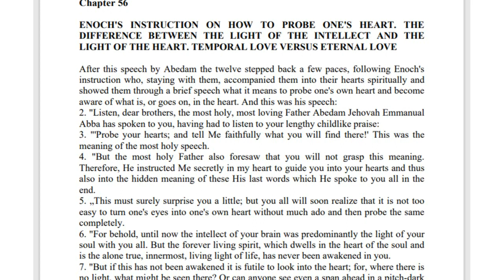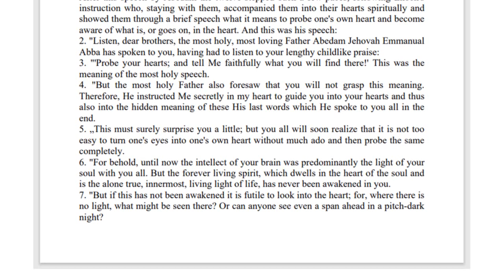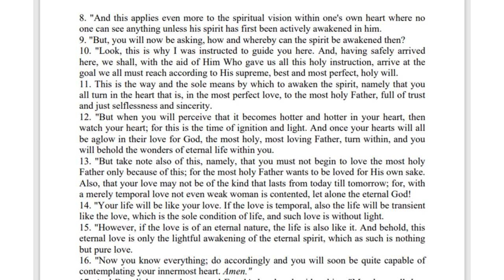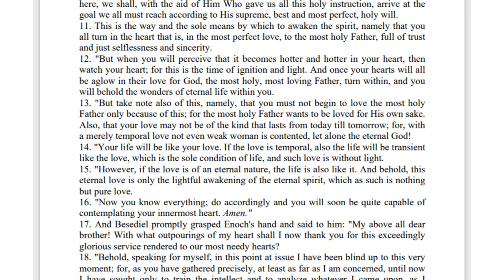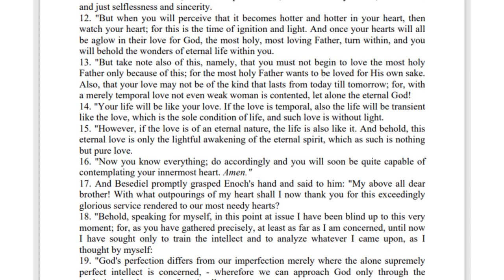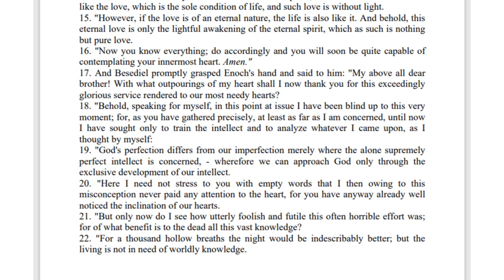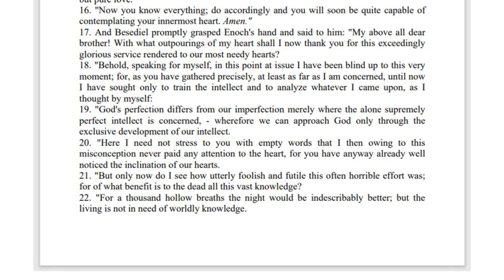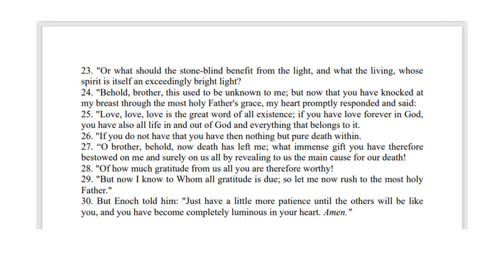Chapter 056 The Household of God volume 2